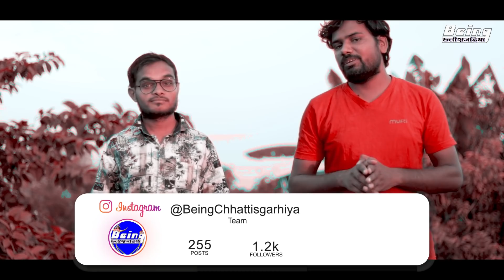पहुना 3 ★ Pahuna 3 || CG Funny Video